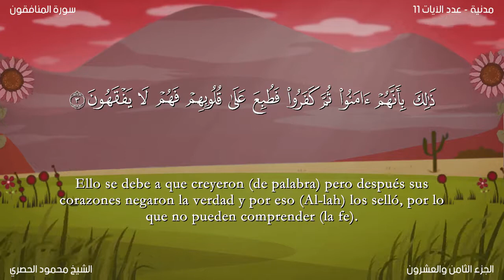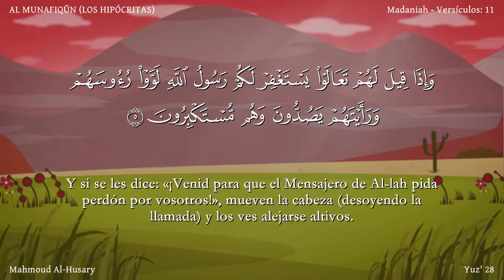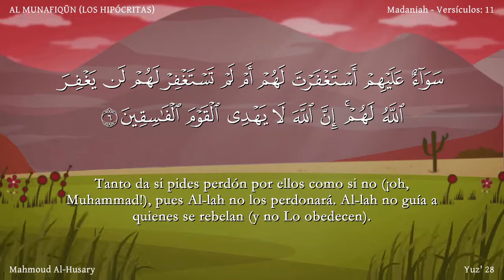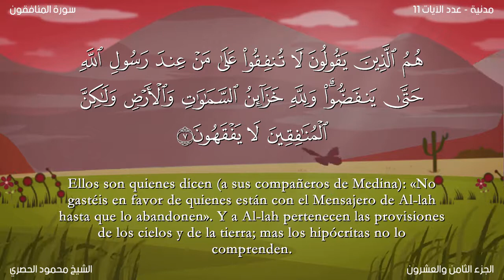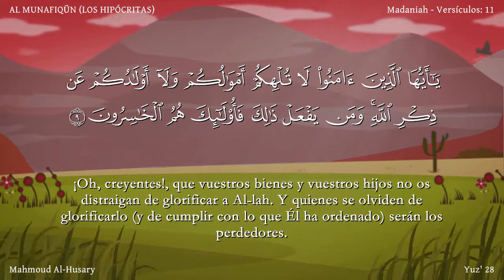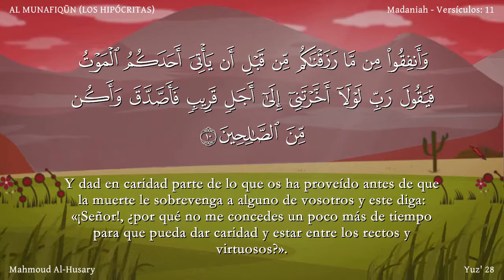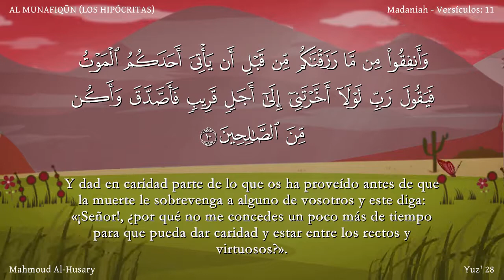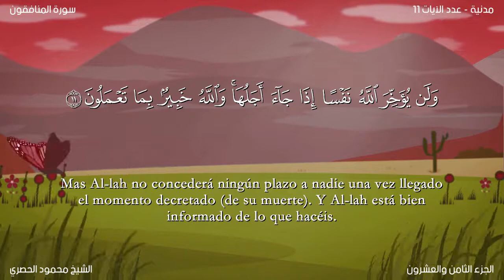El Corán narrado en español : 63. Sura AL MUNAFIQŪN /Versión de lectura/Niños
Sura AL MUNAFIQŪN (LOS HIPÓCRITAS) Esta sura fue revelada en Medina en los primeros años de la Hégira. Con su nombre alude a ‘Abdullah Ibn Ubaii, quien era el caudillo de los hipócritas. Consta de 11 aleyas.